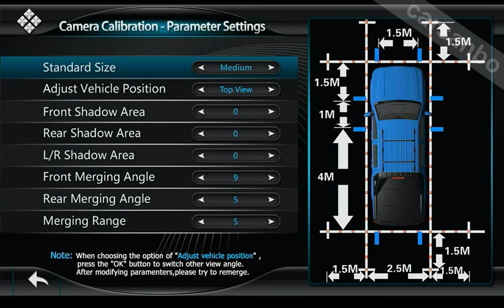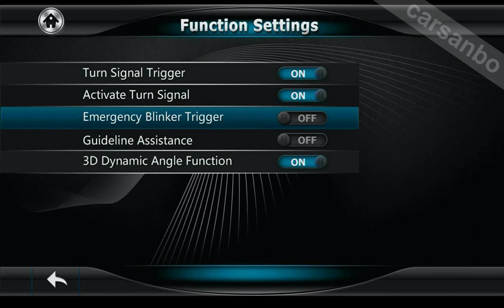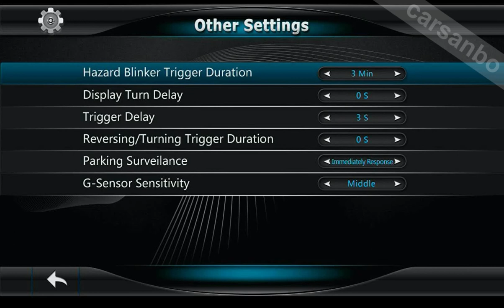Carsanbo 3D car camera AVM system 360 birdview system main menu video how to operate menu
it's a video to show our model DV360-3D DV360-3DB DV360-3DBS DV360-3DC main menu .if you have any issue about setting .just leave message here .no matter buy from us or not .if you like to buy from .you can order it from our store